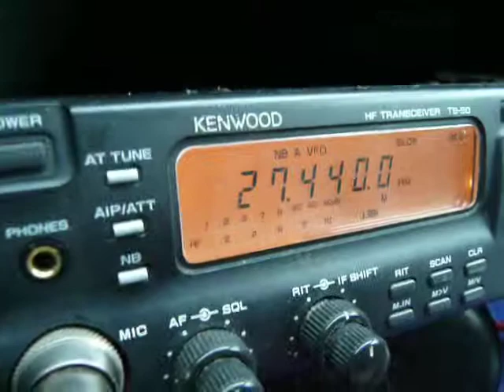EVERYBODY hears 250 New Jersey! - DX TOUR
250 New Jersey is heard up up Mt. Uncanoonuc, Goffstown NH and I, as well as a myriad of other New England operators (who are also all hearing him) make a mad dash to try to make contact. to no avail. But what a great surprise to hear his audio up over 200 air miles away!